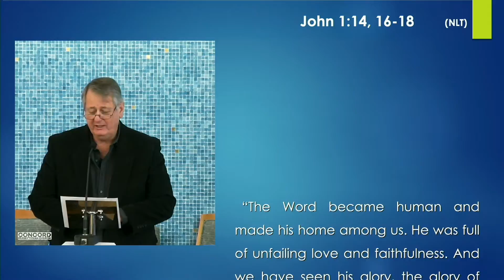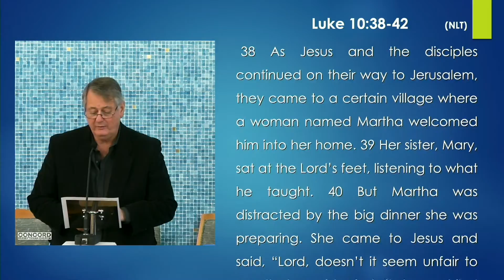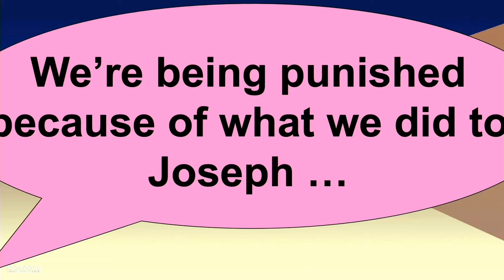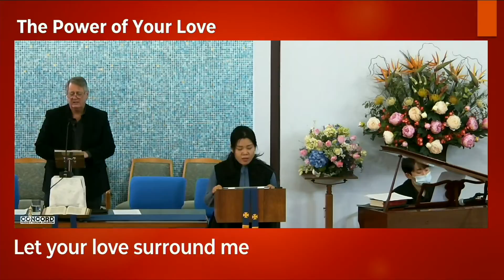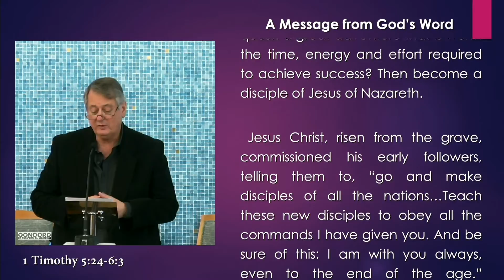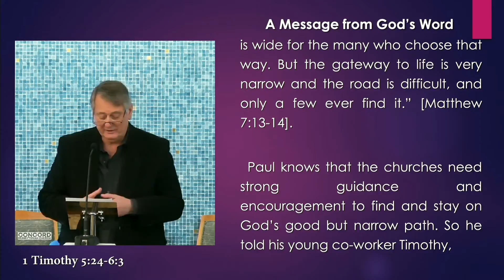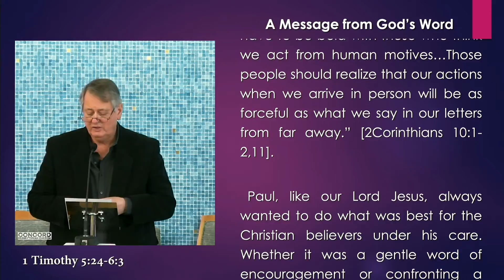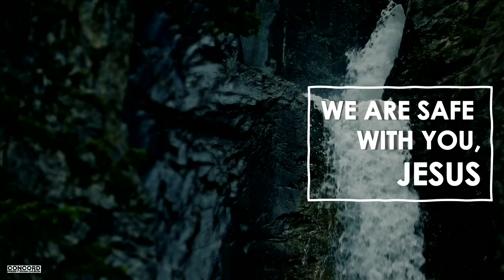Concord P.Church Service_8th August 2021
1. Order of Service (Link below)

2. Sermon File (Link below)
  (ENG version)